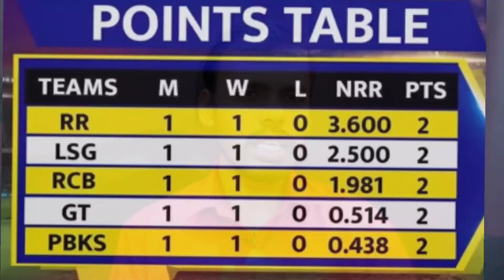2023 ipl RCB MI ವಿರುದ್ದ ಮೊದಲ ಪಂದ್ಯ ಗೆದ್ದಿದರಿಂದ ಕಂಗಲಾದ csk gt rr. first match win RCB point table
2023 ipl RCB MI ವಿರುದ್ದ ಮೊದಲ ಪಂದ್ಯ ಗೆದ್ದಿದರಿಂದ ಕಂಗಲಾದ csk gt rr. first match win RCB point table